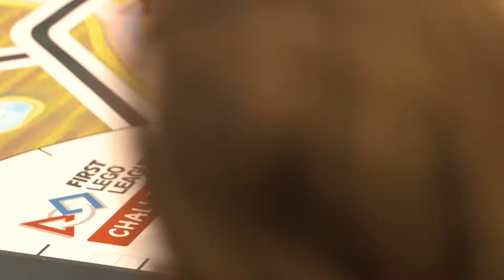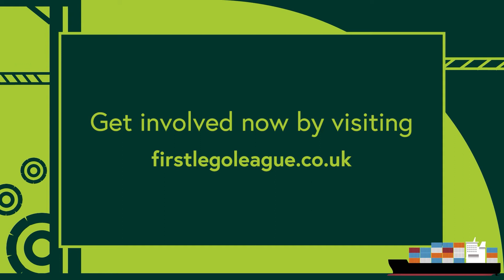IET FIRST® LEGO® League England & Wales Final 2021-2022 highlights (CARGO CONNECT season)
FIRST® LEGO® League is an inspiring, global robotics-based programme for young people, which develops confidence, problem solving, teamwork and STEM (science, technology, engineering and maths) skills.

The IET delivers three programmes across the UK and Ireland for children aged 4 to 16 years.
• FIRST® LEGO® League Challenge (for 9-16 year olds) — teams work together to design, build and program an autonomous LEGO® robot to solve a series of missions.
• FIRST® LEGO® League Explore (for 6-9 year olds) — teams build a LEGO®Model and program it to move, whilst also creating a team research poster.
• FIRST® LEGO® League Discover (for 4-6 year olds) —children develop STEM skills and language whilst learning through play using a themed DUPLO® set.

Teams in all divisions research a project, come up with innovative solutions and communicate their ideas. Throughout their work, they have to demonstrate the FIRST® LEGO® League Core Values, which include teamwork, innovation and impact.

More about the IET
We are one of the world’s largest engineering institutions. Along with our partner organisations, we’re passionate about inspiring and supporting students with their STEM studies, helping them to develop valuable skills for the engineering sector and the wider economy.

We also support teachers through our primary and secondary education websites which include curriculum-linked teaching resources and activities to inspire young students to find their inner engineer. We are the proud operational partner of FIRST® LEGO® League across the UK and Ireland.

Links:
firstlegoleague.co.uk